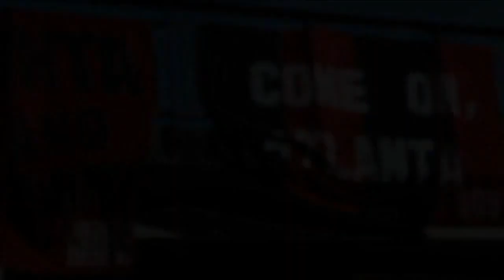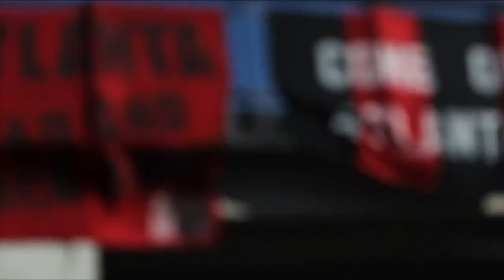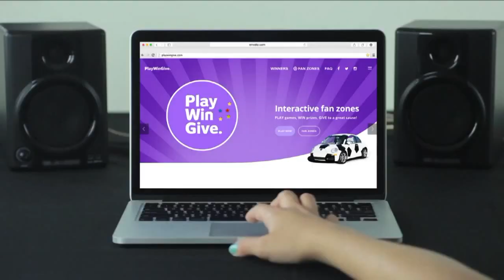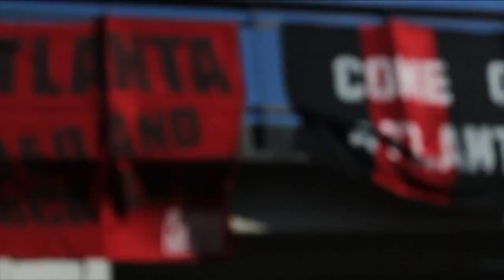Silverbacks VS Middlesbrough reload